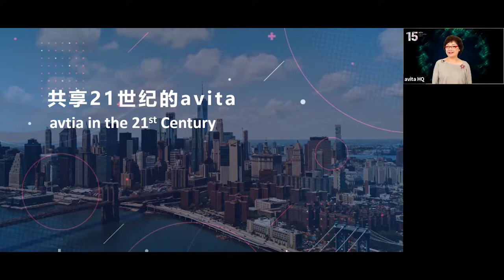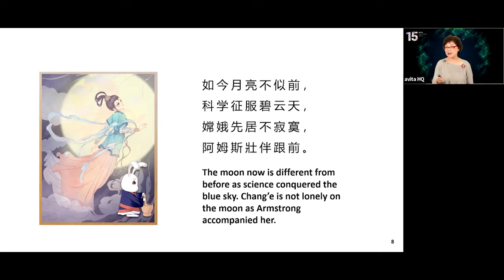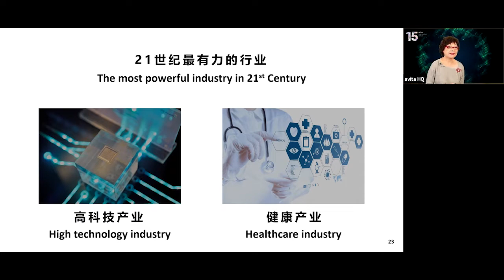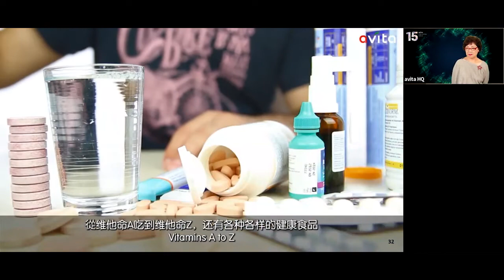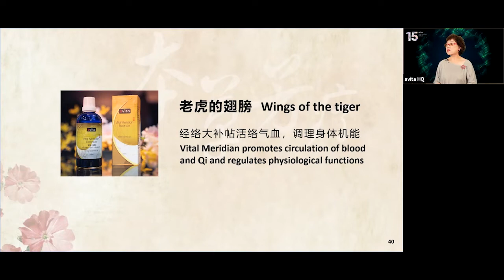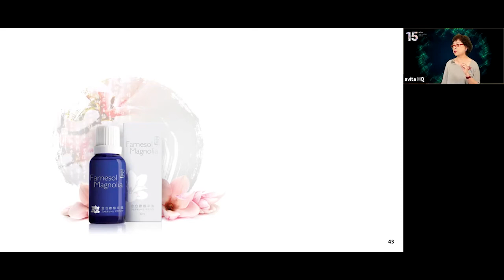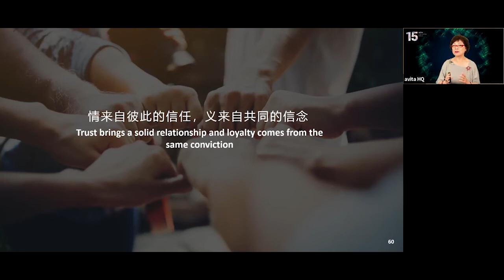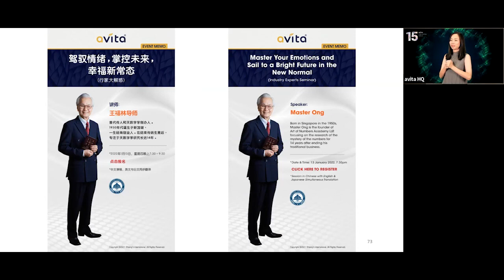共享21世纪的avita - CEO & Founder of avita 李香莹 Lee Xiang Yin (6 Jan 2022)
The annual 1st Thursday lecture by avita CEO & Founder Ms Lee Xiang Yin.